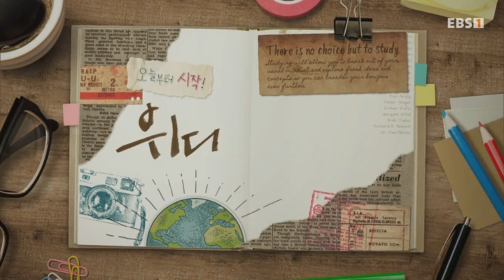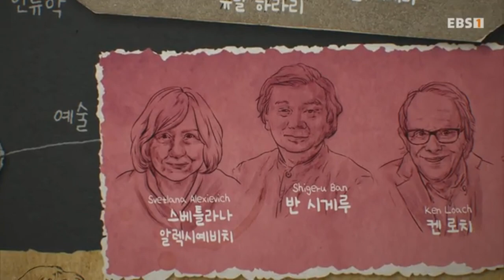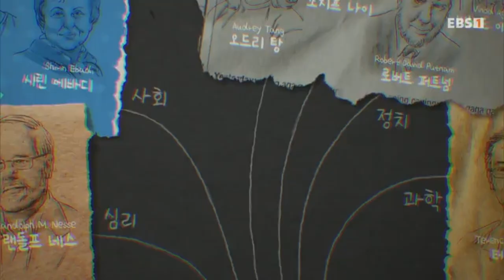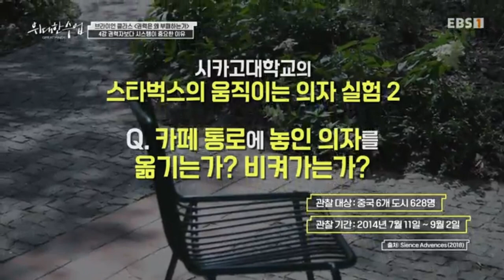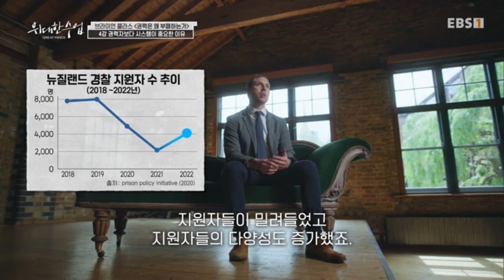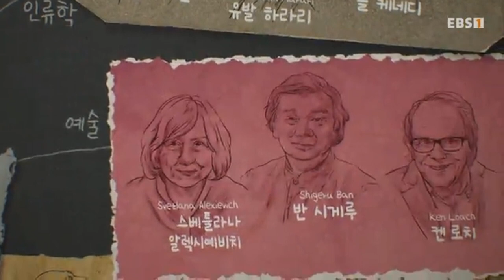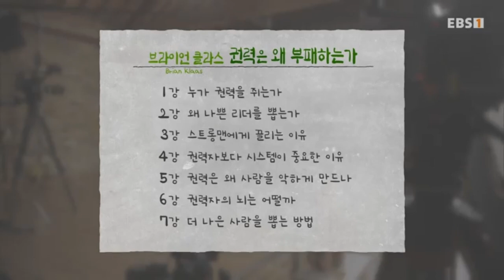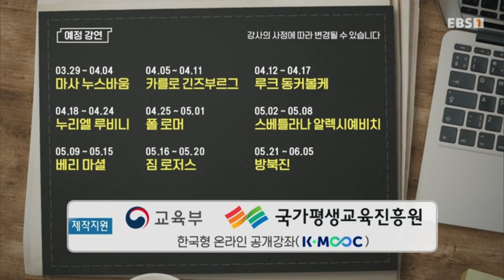3-28 [방송] 위대한 수업 GREAT MINDS 20240320 Brian Klaas - Why is power corrupt 브라이언 클라스 - 권력은 왜 부패하는가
intro 00:00
1강 누가 권력을 쥐는가 01:30
2강 왜 나쁜 리더를 뽑는가 18:53
3강 스트롱맨에게 끌리는 이유 35:13
4강 권력자보다 시스템이 중요한 이유 52:30
5강 권력은 왜 사람을 악하게 만드나 1:09:22
6강 권력자의 뇌는 어떨까 1:24:56
7강 더 나은 사람을 뽑는 방법 1:40:40

3-28 [방송] 위대한 수업 GREAT MINDS 20240320 Brian Klaas - Why is power corrupt 브라이언 클라스 - 권력은 왜 부패하는가

3-28 [더빙] 위대한 수업 GREAT MINDS 20240320 Brian Klaas - Why is power corrupt 브라이언 클라스 - 권력은 왜 부패하는가